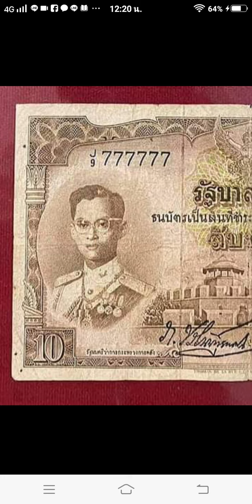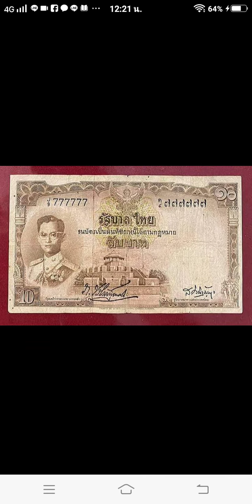แบ้ง ร.9 ชนิด 10 บาท ตอง 77777